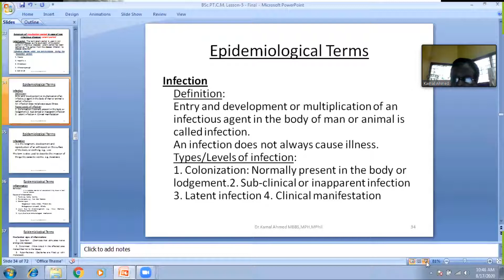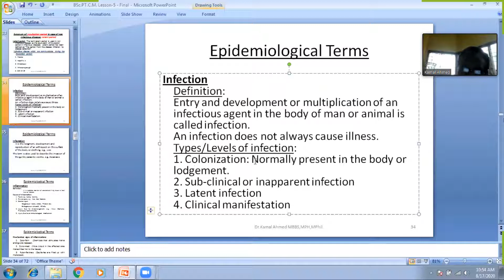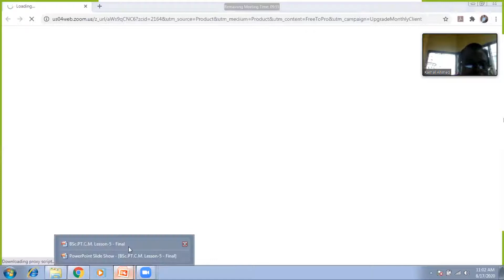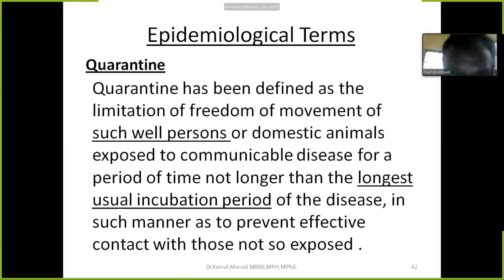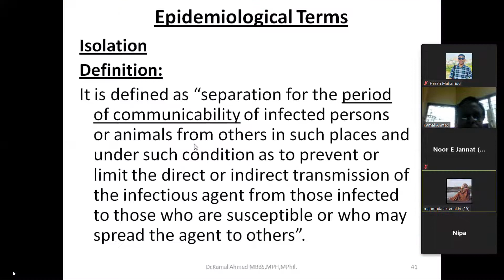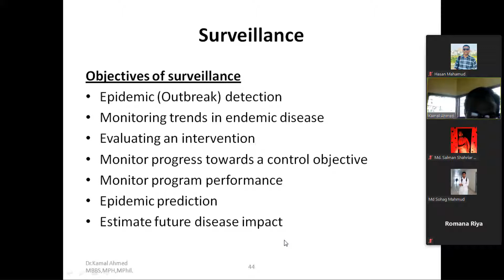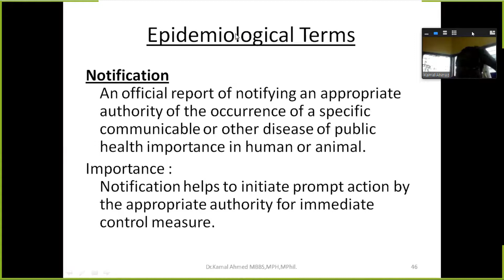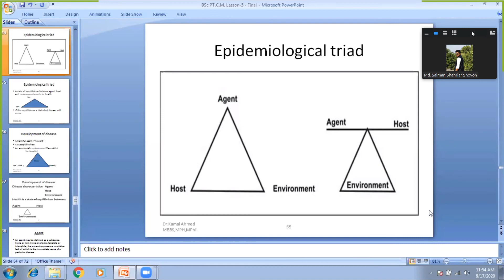Lesson-5 || Community medicine || Dr. Kamal Sir || Date :17/08/2020